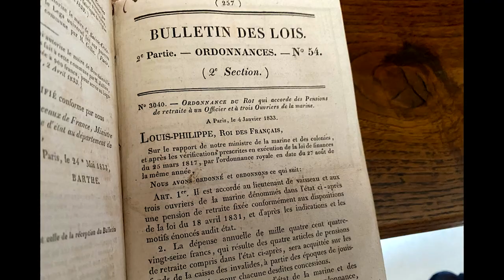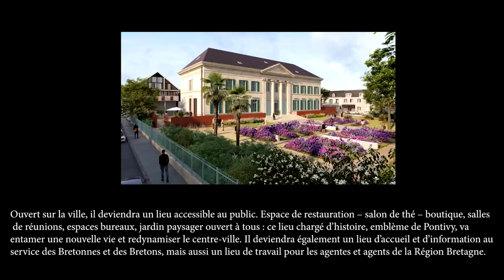MAKING OF TRIBUNAL PONTIVY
Making of du tournage d'une scène de " La colonne infernale ou l'agent Rosewall " au tribunal de Pontivy le dimanche 03 juillet 2022.
Images Anne Claire Brunel